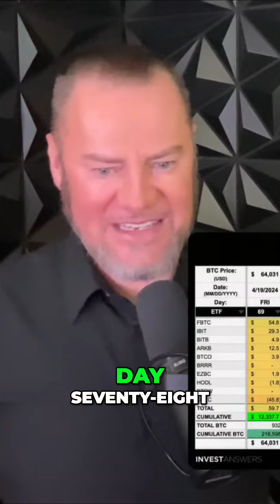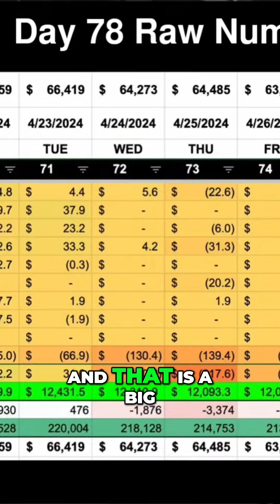#6 Economic Update Jerome Powell's Nervousness Reveals Cracks in the Economy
And we know the economy is cracking in so many ways We had a labor report today It's a freaking disaster because in three months from now it's going to be revised down eighty percent And when Jerome Powell spoke you could see his body language He was visibly nervous He paused for twenty seconds when he was asked about the labor market And of course he said everything is fine It's not The Fed will cut probably in July But we'll see When that happens it'll be a here we go part two again So buckle in everybody Bull market is alive and well Now Bitcoin Black Hole time Day seventy-eight of these ETF puppies After the worst day ever on the first of May it's funny we already have a crazy green candle as we speak and Bitcoin is at sixty-one thousand nine hundred the next day guess what happened Four of the nine ETFs start to buy ARK BTCO Burr EasyBC all bought of course nothing for Fidelity and iBit because they've got these money market things in play That must be very lucrative But The total drawdown was only thirty-four million And that is a big big difference from the nearly minus six hundred million the day before Massive change What this looks like on the macro chart